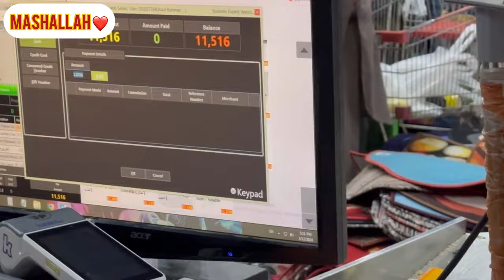GROCERY ROUZA RAKH K KEE 😭| Bohat rush thaaa